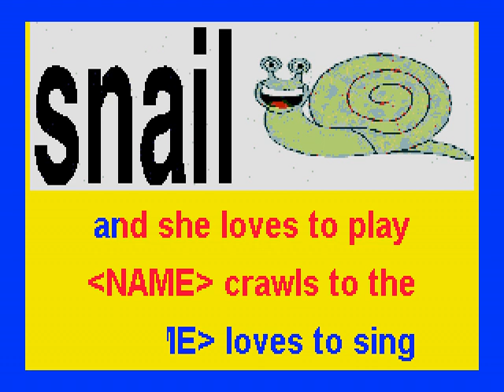snail2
This is version 2 of this animal song without my vocal to Twinkle Little Star
You need to lead the singing to the scrolling lyrics
After practice, you may be able to have a child lead the singing
Invite children to not only sing, but also role play, motions, poses, etc. of this featured animal - also ask questions from content of song as a review